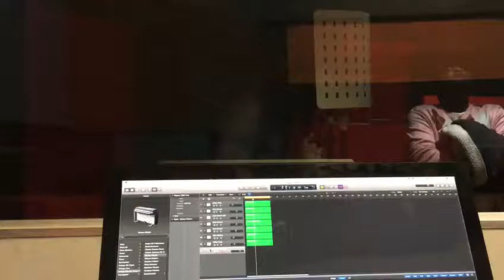Eagle Music ft Reverend Nathan Epenge